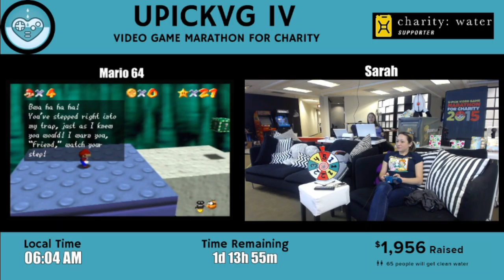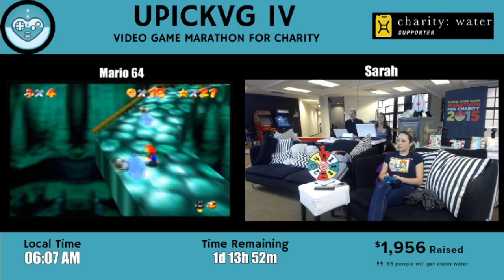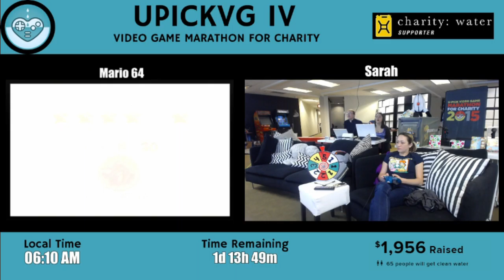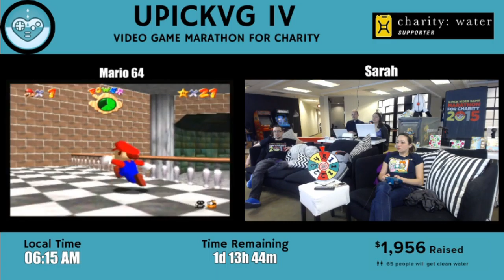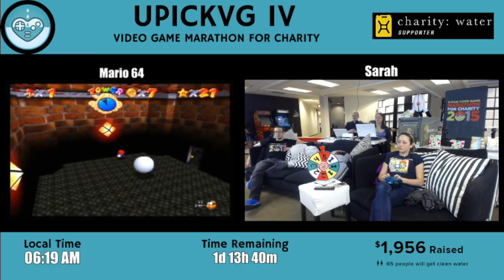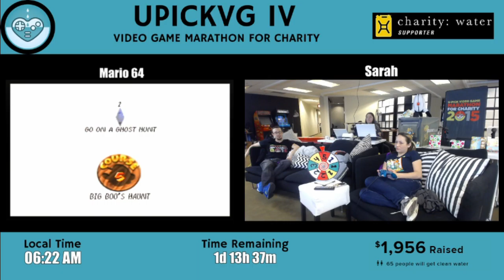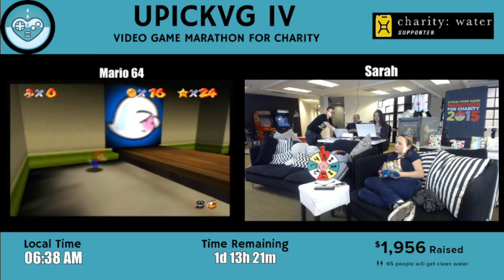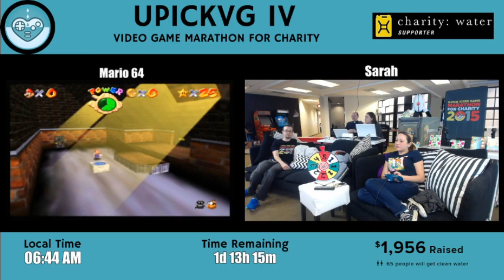UPickVG IV (2015) - Hour 11: Super Mario 64 with Sarah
Sarah (Jinx) learns that GHOSTS DON'T DIE. Can she make it out... alive?

With special appearances by Grant, Bishop, and SuperChloe.